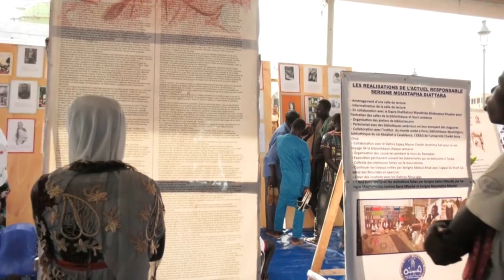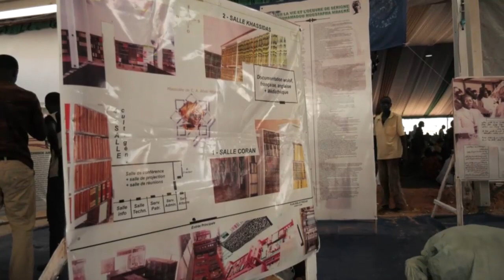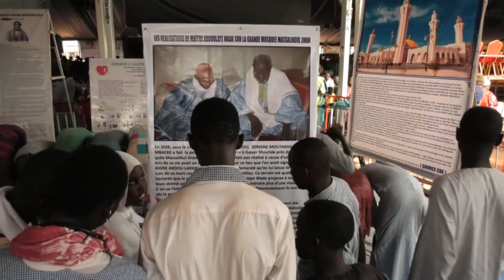MASSALIK 2019EXPOTITION SUR LA MOSQUEE ET HISTORIQUE DE SA CEREATION